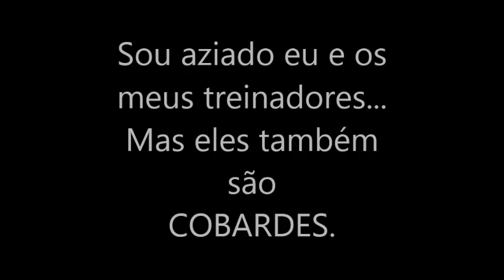Benfica campeão de juvenis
O inchaço do aziado do guarda redes do porko